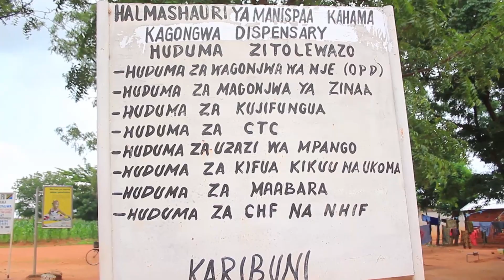MRATIBU WA ELIMU YA AFYA KWA UMMA WILAYA YA KAHAMA ALICHOZUNGUMZA KUHUSU CHW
"Wahudumu wa Afya Ngazi ya Jamii(CHW)wametusaidia sana kwani tumefikia malengo mbalimbali ya afya ikiwemo suala la chanjo, kupambana na magonjwa ya mlipuko"

Asteria Kamanga Mratibu wa Elimu ya Afya kwa Umma na Mratibu wa Wahudumu wa Afya Ngazi ya Jamii Wilaya ya Kahama Mkoani Shinyanga.